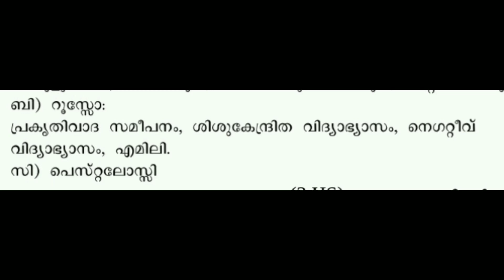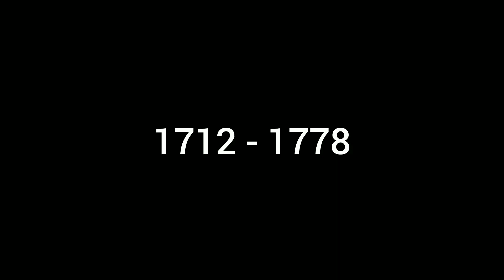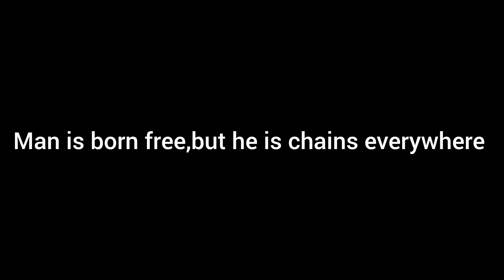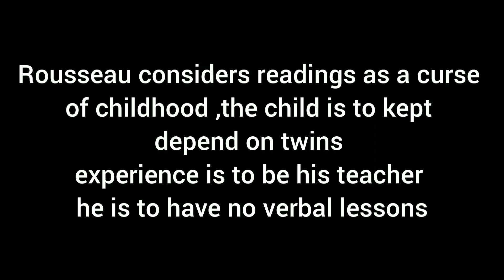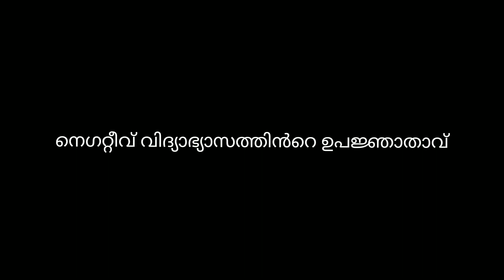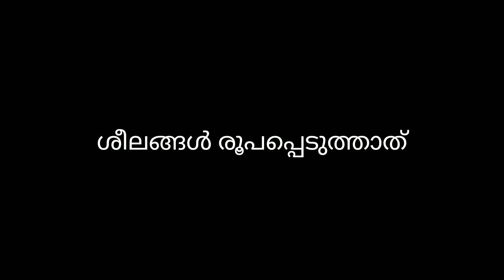PSC pre primary teacher syllabus based classes | pre primary teacher coaching | nursery teacher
pre primary teacher detailed syllabus
psc pre primary teacher syllabus
pre primary teacher previous question paper
pre primary teacher previous question abd answer
nursery teacher previous question and answer
nursery teacher previous question paper
nursery teacher syllabus in detail
detailed syllabus for pre primary teacher
pre primary teacher mock test
Pre primary teacher മുൻകാല ചോദ്യങ്ങൾ
പ്രൈമറി ടീച്ചർ മുൻകാല ചോദ്യങ്ങൾ
നഴ്സറി ടീച്ചർ മുൻകാല ചോദ്യങ്ങൾ
nursery teacher mock test
pre primary teacher coaching
Pre primary teacher notification
pre primary teacher online class
pre primary teacher online coaching
nursery teacher online coaching
nursery teacher online class
pre primary teacher study material
nursery teacher study material
pre primary teacher textbook
nursery teacher textbook